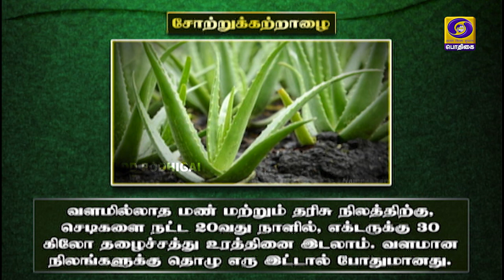வேளாண் ஆலோசனை நேரம் | 15 - 09 - 2021